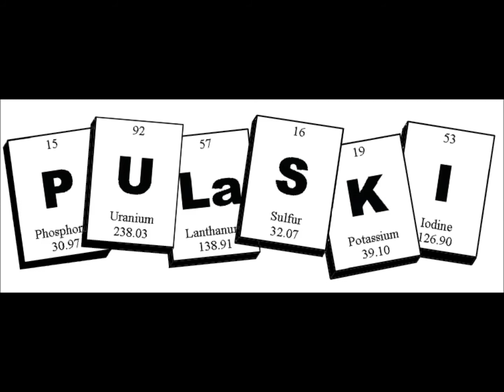Pizza King Jingle